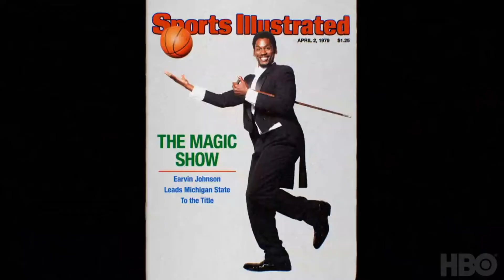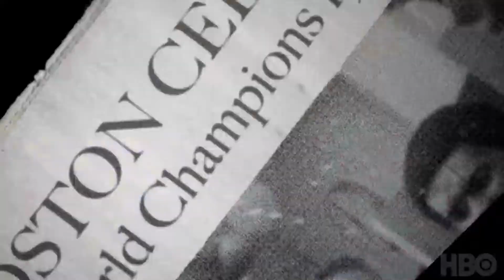Lakers: Hora de Vencer – Critica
Sinopse: O Los Angeles Lakers foi o time norte-americano de basquete mais bem-sucedido dos anos 1980. O clube venceu nove ligas até 1991. Esse reinado marcado por extravagâncias, entusiasmo e excessos começou com a chegada de Earvin “Magic” Johnson e a instituição do estilo de jogo que seria apelidado pela imprensa de "showtime".

Imagem:
HBO

Imagem
Crunchyroll